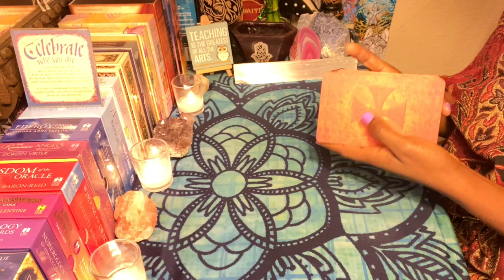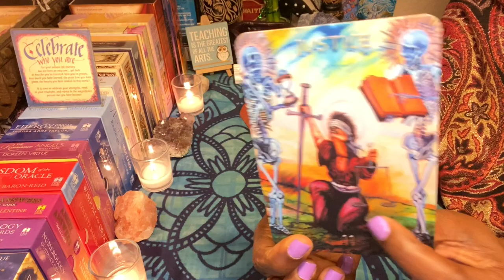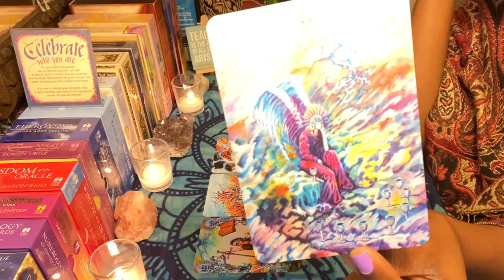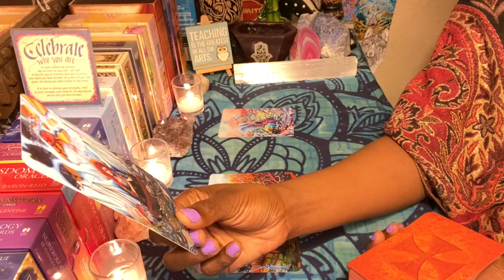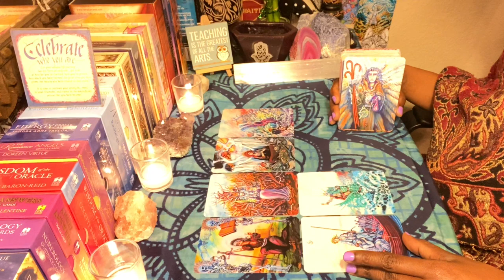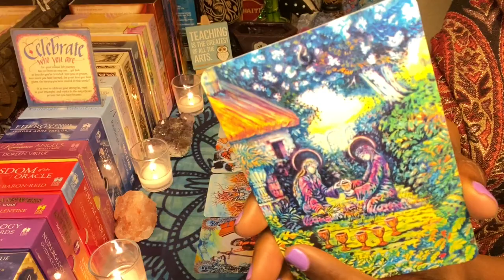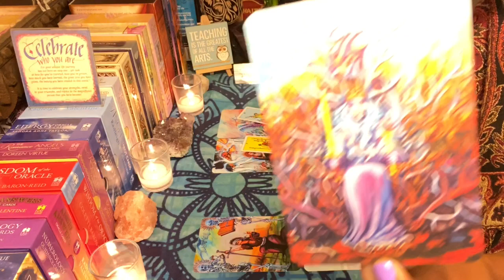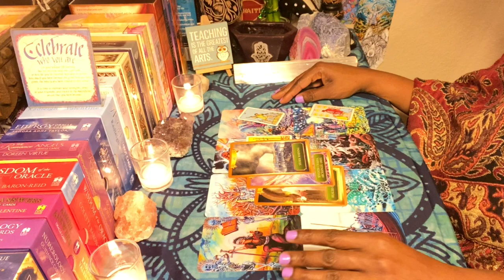PISCES HEALING MESSAGE ✨ | TIMELESS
NEW VIDEOS UPLOADED DAILY!

THE DAILY GUIDANCE IS NOW AVAILABLE ON MY WEBSITE!
NEW COMING IN OCTOBER:
1. YEARLY/MONTHLY/WEEKLY SPREADS
2. LIFE PATH/PURPOSE SPREADS
3. PAST-LIFE SOULMATE SPREADS/READINGS
4. KARMIC LESSONS SPREADS/READINGS
5. BIRTH CHART ANALYSIS